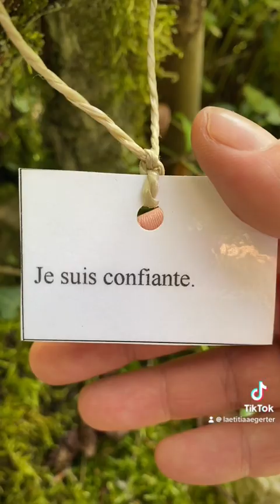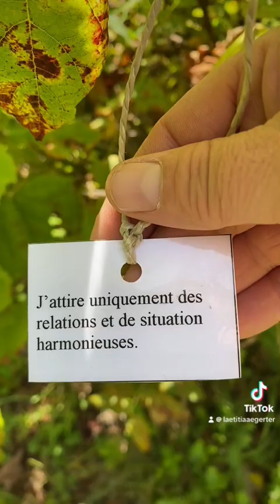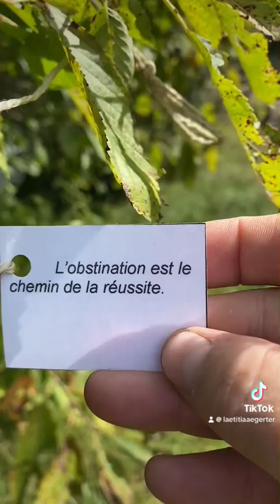A mon jardin